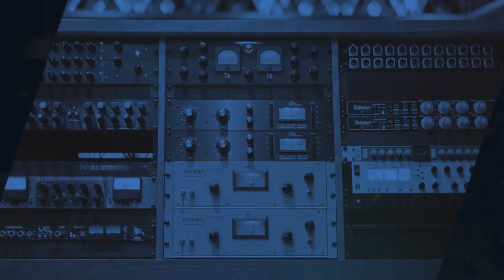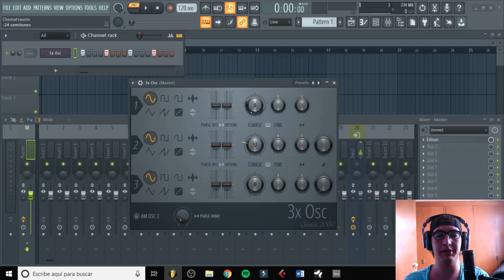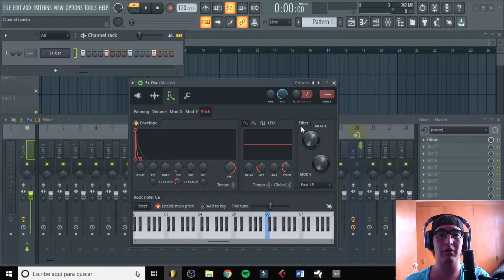DISEÑA TUS PROPIOS KICKS EN 3XOSC DESDE CERO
¡HOLA!
En este vídeo te muestro como hacer tus propios kicks totalmente desde cero. Imagina que te encuentras en otro estudio y no tienes tus librerías... de esta forma puedes salir del problema.